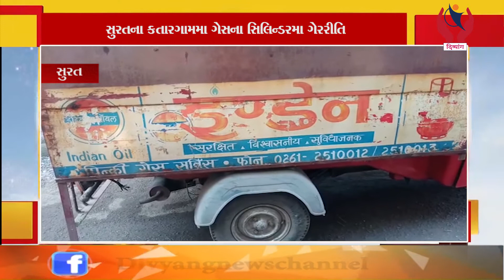Surat l સુરતના કતારગામમાં ગેસના સિલિન્ડરમાં ગેરરીતિ l Divyang News